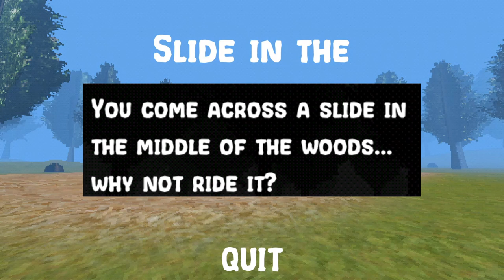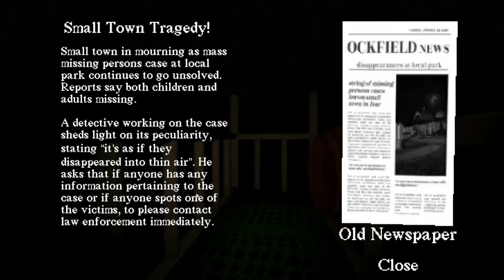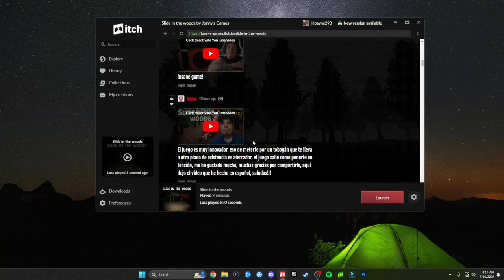This was no regular slide in the woods.... - Slide in the woods Full indie horror game